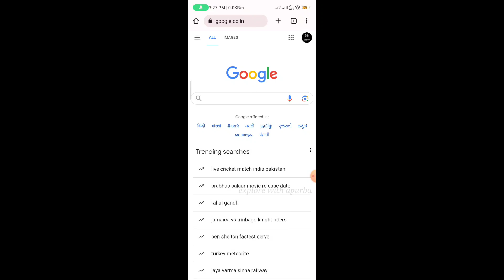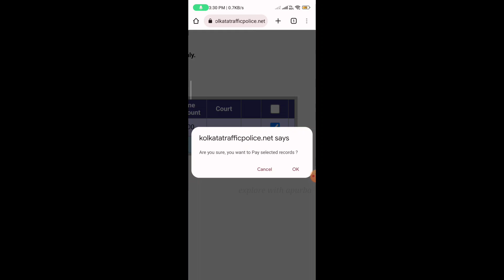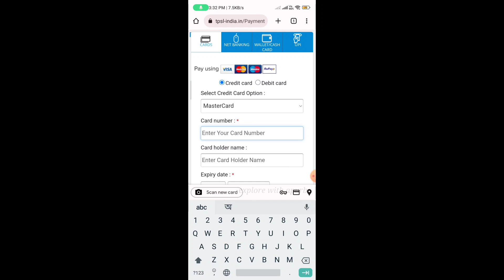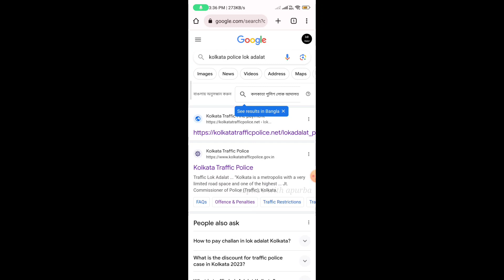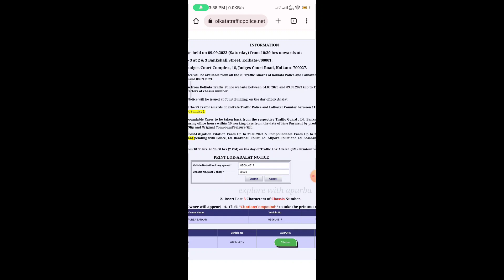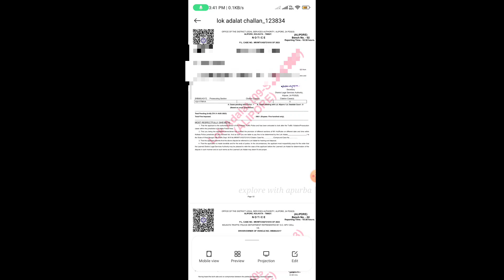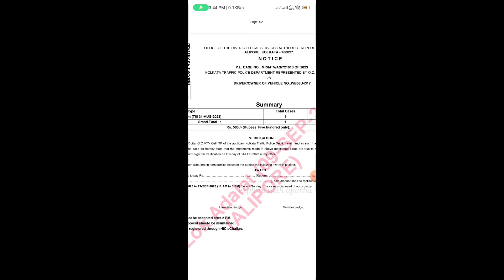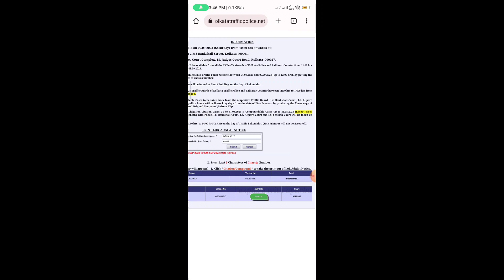Lok Adalat Kolkata 2023 | Pay Traffic Challan Online | Lok Adalat Bank Loan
Hi Viewers

In this video i tried to explain how i have clear all my Kolkata traffic pending cases easily Hope this will help you too.

Lok adalat link

How to solve traffic court cases

How to pay traffic fine kolkata police online How to solve pending with court cases

How to pay traffic fine offline

Bankshal court traffic cases Alipore court traffic cases
What to do if your Vehicle (car, byke, scooter etc.) has Court Pending Case under Kolkata Traffic Police (KTP)? How to solve Kolkata Traffic Police Court Pending Court Cases? What to do if your vehicle (car, bike, scooter, bus etc.) receive Court Case from Kolkata Traffic Police (KTP)? Video tutorial in Bengali with step by step process of how to check and deal with Kolkata Traffic Police Court pending case.

If you receive any SMS from KOLPOL stating that "WB01. (Vehicle Registration No.) has 0 Police Pending & 1 Court Pending Citation Cases as on 2-Apr-2017. Non-Disposal of which may result in Issue of Summon or Warrant. To Pay and for details visit

- Team KTP This SMS informs and it's a warning to you that if you are not settle down the Pending Court Case of your Vehicle as soon as possible then Court may issue Warrant against your vehicle. Here is the process what to do if your Vehicle has any Court Case under Kolkata Traffic Police (KTP). Check online 'case number', 'case date & time', 'case location (where your vehicle breaks the traffic rule)', 'Offence (what type of Traffic Rule you broke), 'Which court to contact', "how much is the fine' and do following steps to resolve Your Vehicle court case.
What happens if personal loan is not paid in India?

What happens if personal loan is not paid? Is there a punishment for non payment of personal loan? Will the

defaulter go to jail straight away?

There will be hooliganism displayed at the defaulters front

door by the Banks? What are the bank loan recovery rules? A person who is under stress due to non-repayment of

loan, face further nightmares answering these question...

Points to remember:

1. Why a loan defaulter needs protection: Because there

may be a 'genuine problem', due to which one is defaulting on loan.

2. Loan defaulter will not go to jail: Defaulting on loan is a

civil dispute. Criminal charges cannot be put on a person

for loan default. It means, police just cannot make arrests.

Hence, a genuine person... But it must be remembered that these rules are made for

those people who, due to genuine problems. Types of Loan Defaulters

There are three types of people who default on loans

1. Careless people: These people are called careless

because they took excess loan. They did not analyse...

2. Genuine people: These are people who are facing

genuine problems. They are people who paid all past EMI's

on schedule.

3. Over-smart people: These are people who try to game

the banks. They think that they can mislead the.

All loan defaulters must first realise that, "loan payment

default is not an acceptable practice". So if one is

defaulting on loan, he/she shall not accept a very polite

handling of the issue.

But this is only one side of the matter.

People who are stuck due to genuine problems,.

Rights of Loan Defaulters

In this article we will see what are the rights of loan defaulters.

There are RBI's rules, which all banks must adhere to in